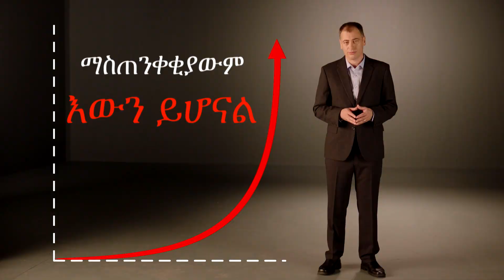ልጆቻችን ለበሽታው ተጋላጭ እንዳይሆኑ ክትባቱን ይከተቡ!!